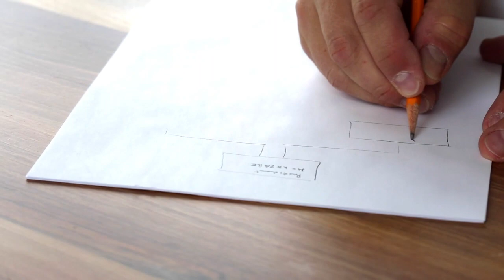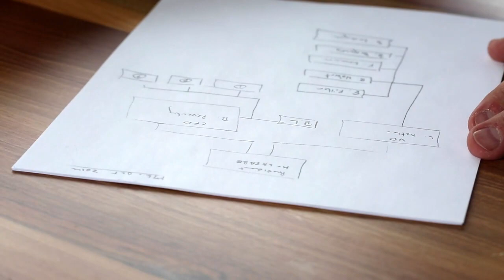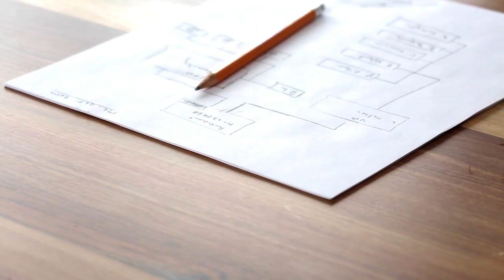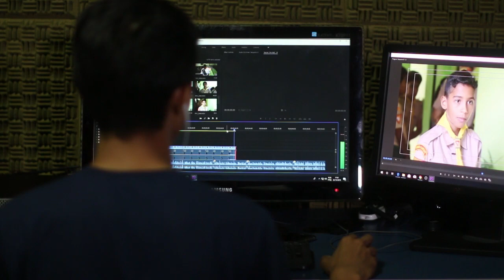Como ser mais produtivo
Ser mais produtivo é um desafio que muitas pessoas enfrentam em sua vida pessoal e profissional. A produtividade pode ser definida como a capacidade de realizar tarefas e atividades com eficiência e eficácia, ou seja, alcançar mais resultados em menos tempo. Para ser mais produtivo, é preciso desenvolver habilidades, estratégias e hábitos que possam ajudar a maximizar o uso do tempo e dos recursos disponíveis.